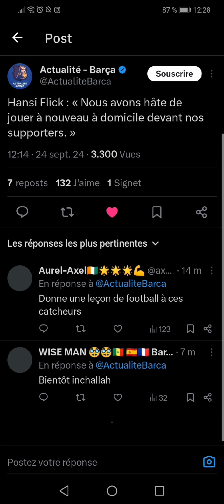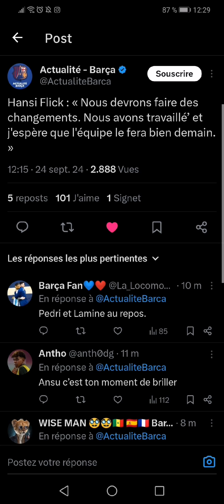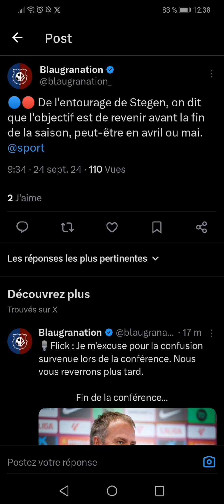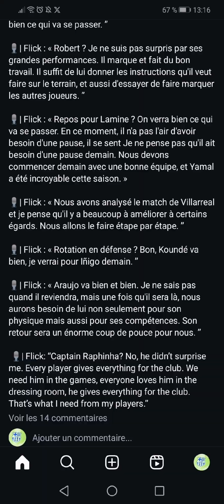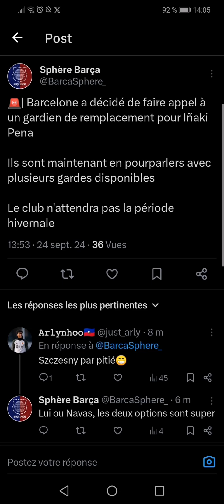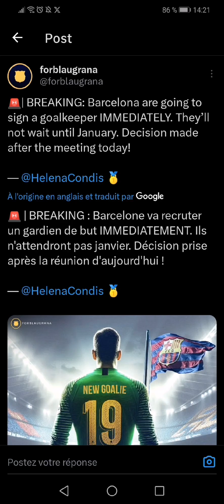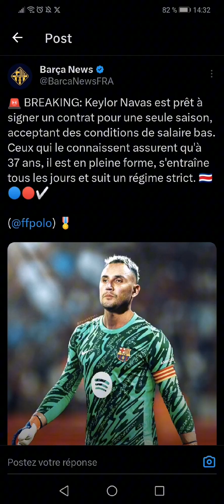24 septembre 2024 infos sur Barça. signature de Navas ou Szczesny pour remplacer ter Stegen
Dans cette vidéo , les informations sur actualité de Barcelone. Bon visionnage !
N'oubliez pas d'activer les notifications 🔔 sur ma chaîne YouTube pour recevoir et regarder les vidéos.